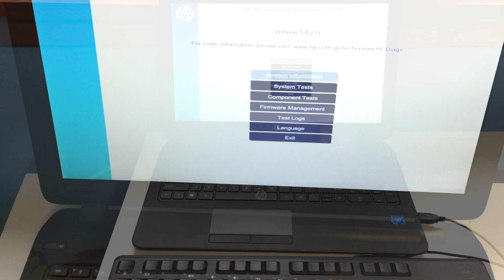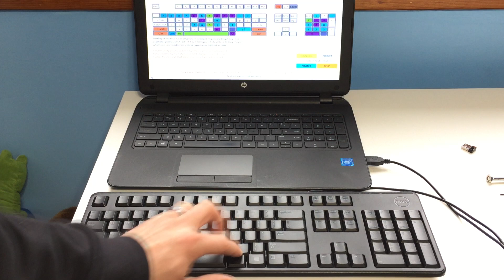HP Pavilion 15 Series - Keyboard Troubleshooting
- REPLACEMENT KEYBOARD - Hassle-Free Link!

HP 15 Keyboard Troubleshooting - How to determine if your keyboard needs replaced - HP Pavilion 15

 15-n 15-e 15-g 15-r 15-r000 15-r030wm 15-r035TX 15-r036 15-r011dx 15-r110dx 15-r052nr 15-r053cl 15-r015dx 15-r017dx 15-r018dx 15-r024nr 15-r058no15-r059no 15-r063nr 15-r104ng 15-r102ng 15-R273ng 15-R179ng 15-r102ng 15-R134cl 15-R136wm 15-R137wm , 15-f222wm, US layout Black color